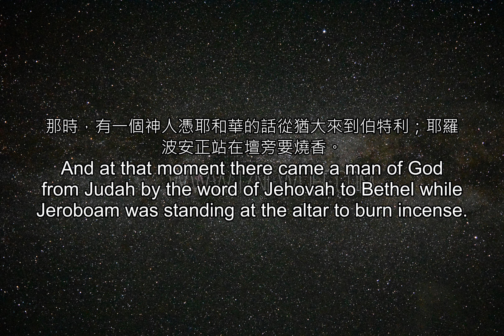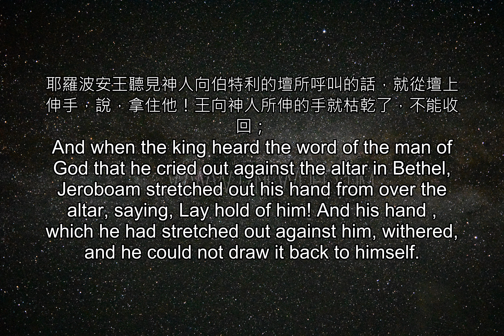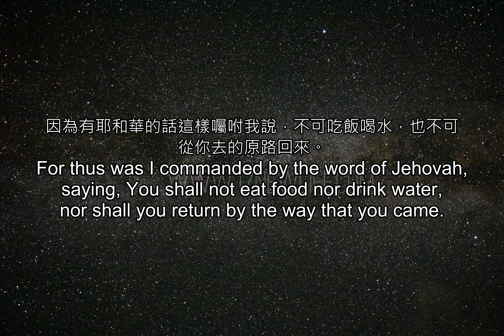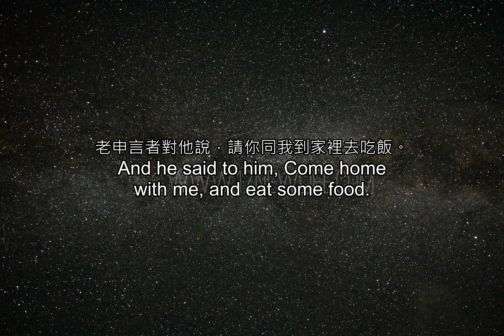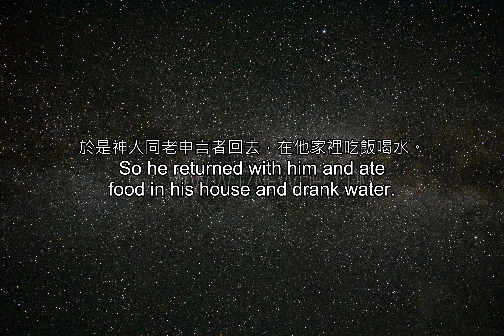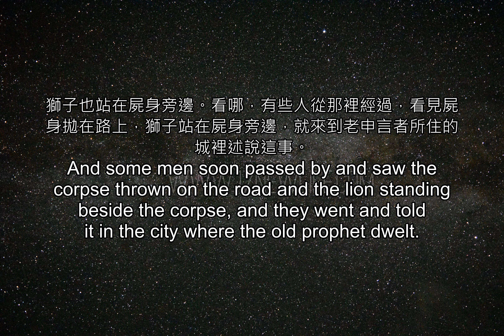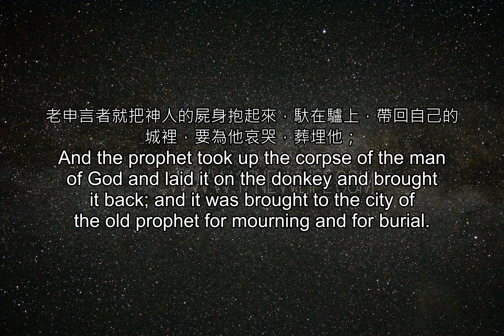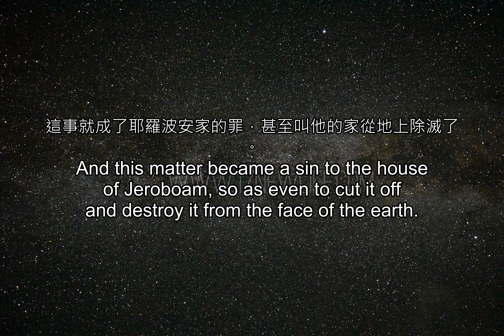聖經雙語--列王紀上_13(重複三次)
聖經雙語--列王紀上